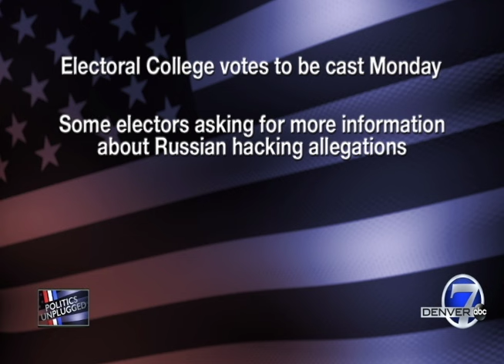Colorado electoral voter Micheal Baca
Colorado electoral voter Micheal Baca talks about efforts to undermine the electoral vote for President as determined on election night.